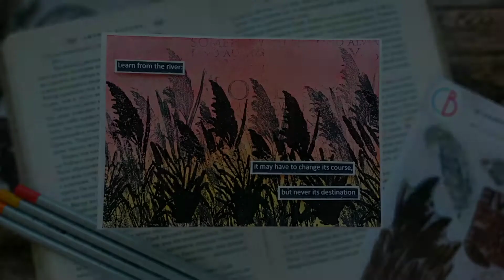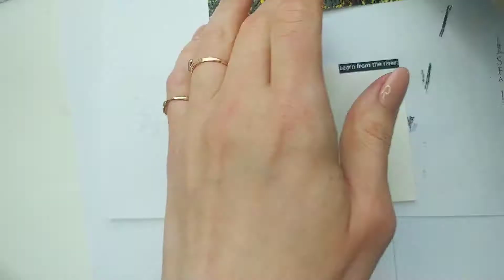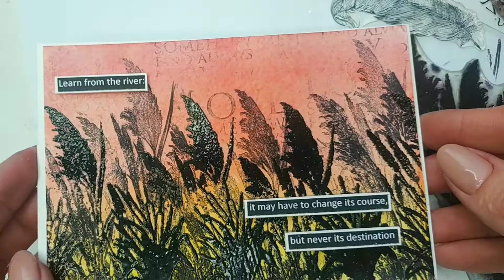Delta Stamping Art - Card by Irina Yaremishyna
"Hey guys! I want to show you today another card made with the stamps of the Delta collection. What did I use? Just stamps, hot embossing and watercolor paints. And I must say I got high doing it 😄 Fast process and beautiful result! Do you agree with me?😉 Did I manage to show the sunset on the banks of the river delta in this postcard?"

by Irina Yaremishyna